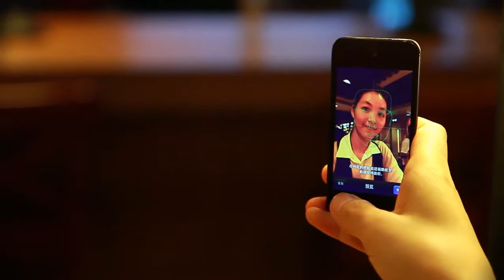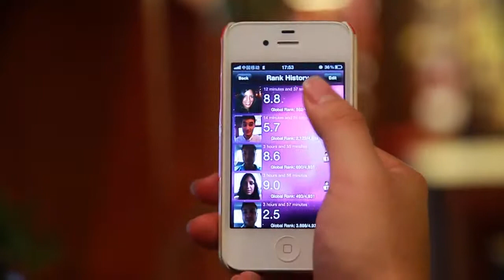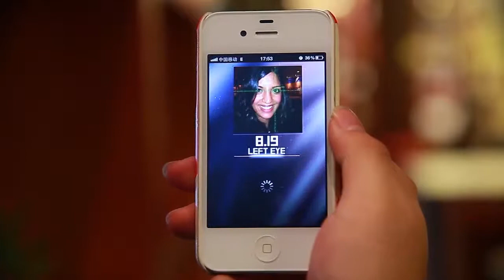Face+Gossip+Trailer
Face Gossip gathers the bio-features of our global users, calculate the score and give your face a global ranking! With its VS mode, you can challenge your friends "face to face"!

Face Gossip integrates cutting-edge facial recognition algorithm with an accuracy of 97%. For each face, 76 essential bio-features will be extracted and scored based on statistic models. Every facial characteristic will be matched against our global database to offer you a global ranking as well as rankings in your region and even your neighbourhood.
Our self-adaptable algorithm and enlarging global database will be ever more perfected as you shoot and upload your facial bio-features each time. The VS mode let you and your friend compete "face to face" anytime anywhere.

Just snap with your friends and enjoy the fun!

It is you making the global gossip of your face!

FEATURES
World's cutting-edge facial recognition algorithm
├─76 essential bio-features
├─97% accuracy
└─Self-adaptable algorithm, matching global facial database to enhancement performance

Facial Score
├─Calculate from facial bio-features matched against our global facial database
└─0.0 the lowest and 10.0 the highest

Global Ranking
├─Rank your face against other users in the world
└─Rank in your country, city and in even your neighborhood

VS Mode
├─Challenge your friends "face to face"
└─VS mode also contains accurate facial scan, scores, Expert Showdown and SNS sharing

Expert Analysis
├─Scan every element of your face in a more accurate and statistic way
├─Extract 76 bio-features and calculate the ratio, size, and positions
├─Analysis results include the score and ranking of every single element
└─Expert Showdown being an enhanced VS Mode allows you to compete per facial elements

Share score and ranking on SNS
├─Integrated SNS sharing
├─You can share your photo, score, rankings, VS result to your friends
└─Supported SNS includes Facebook, Twitter, Weibo, Renren, etc.